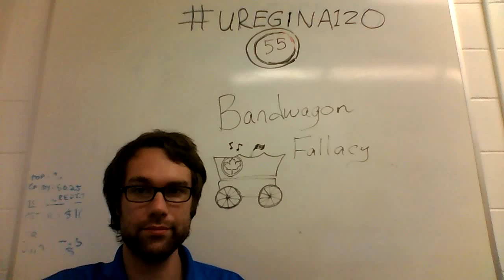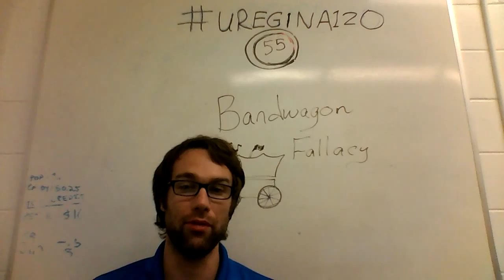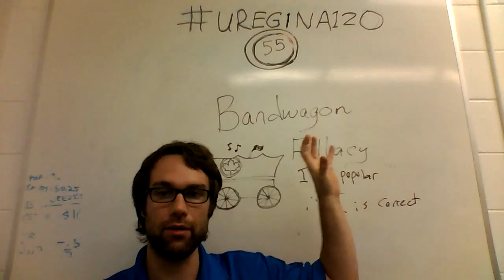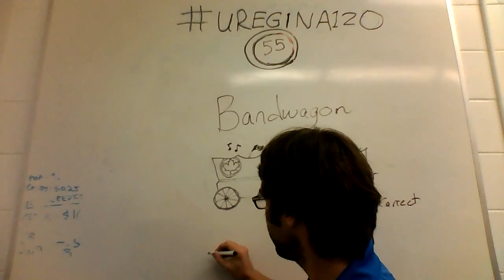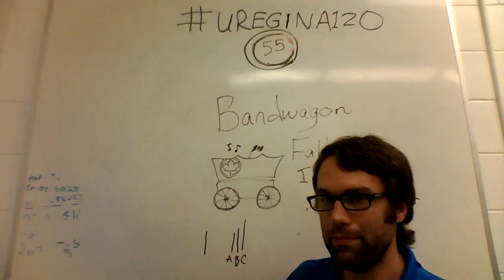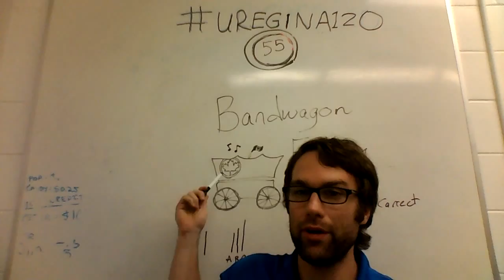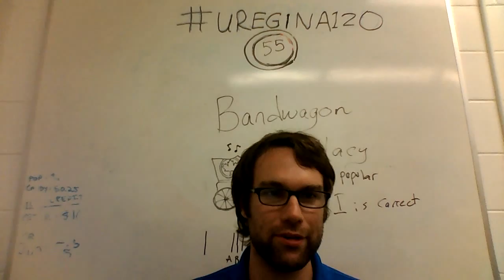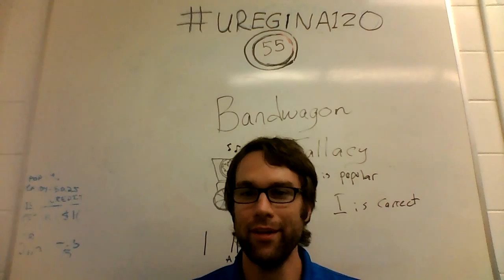uregina120 - #55 - Bandwagon Fallacy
Everyone loves the University of Regina!  100,000 alumni can't possibly have made a huge mistake with wasting their lives by attending it.